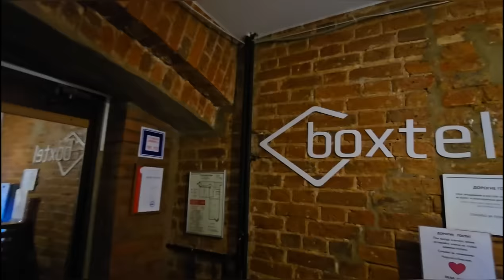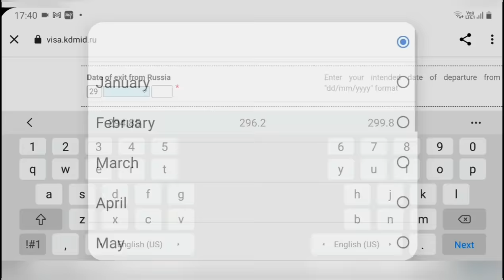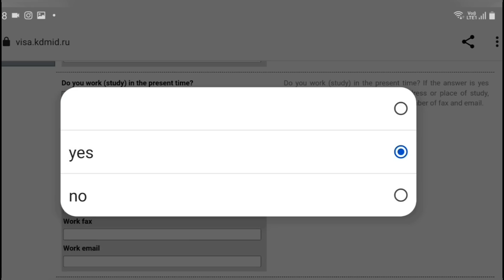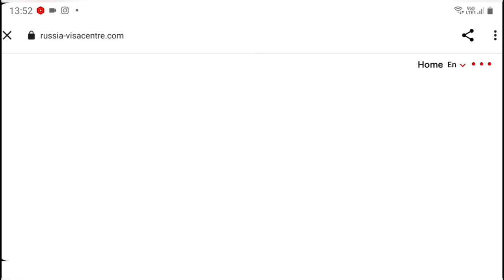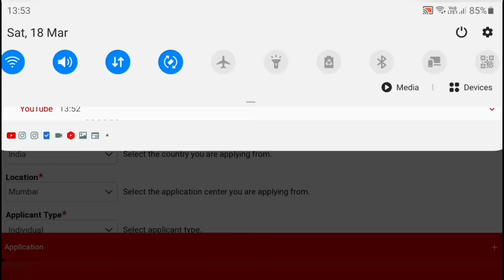Russia Tourist Visa For Indians | Complete Guide 2023 🇷🇺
Step 1 - know your travel dates.
Step 2 - just know your hostels/hotels name and address you will be staying in Russia (no need to book)
Step 3 - Now start visa process for Russia.

NOW NO NEED FOR THIS ALL PROCESS, BECAUSE FROM AUGUST 2023, YOU CAN NOW TAKE RUSSIA EVISA AND TRAVEL. AND ITS LESS EXPENSIVE ALSO.

Thanks alot.